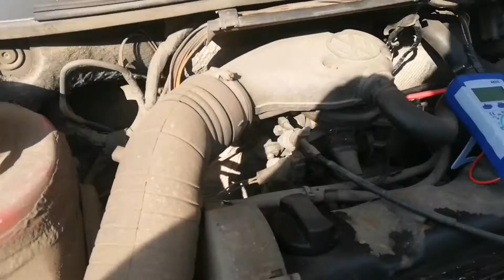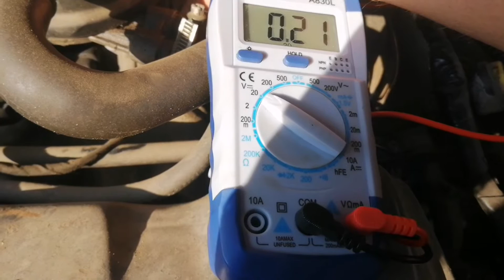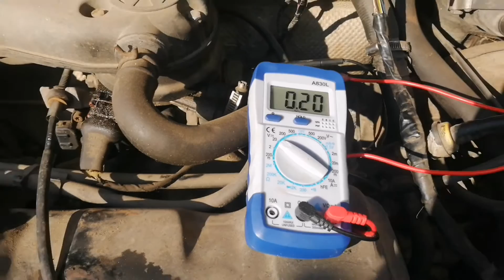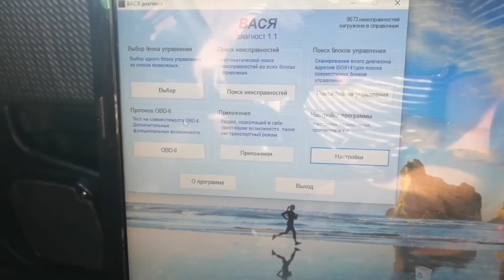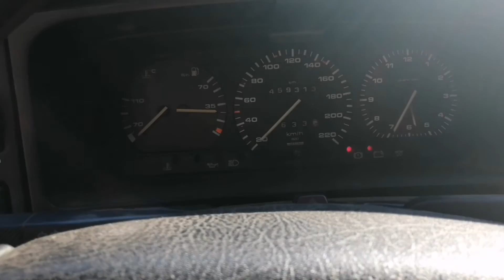Пассат Б3. Регулируем датчик дроссельной заслонки с помощью мультиметра.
Как правильно отрегулировать датчик дроссельной заслонки Passat b3.

Ссылки на товары которые я сам покупал и вам рекомендую, с сайта АлиЭкспрес:
1. Рукоять для переключения передач Для VW GOLF 3 MK3 VENTO 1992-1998
2. Ссылка на диагностический сканер для пассата б3 на сайте Алиэкспресс
3. Ссылка на переходник для сканера ККЛ
4. Ссылка на конвектор с 12в на 220в в прикуриватель
5. Ссылка на датчик ДТОЖ 4 контакта
6. Карбюратор SherryBerg для VW, 2E2, замена для Pierburg
7. Ссылка на мультиметр с Сайта АлиЭкспресс